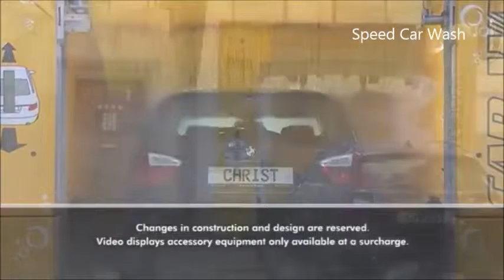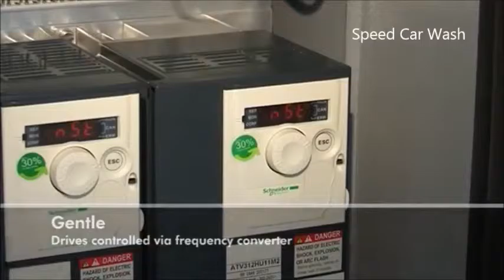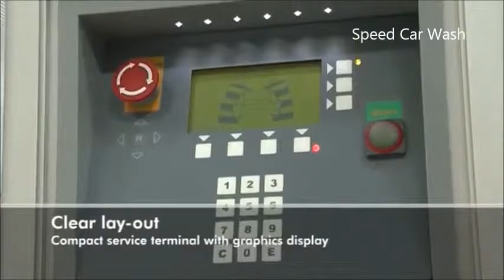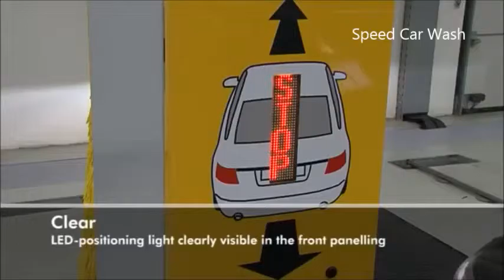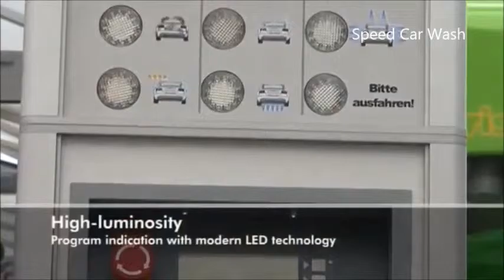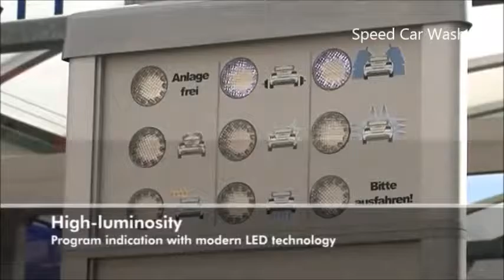Speed Car Wash Automatic